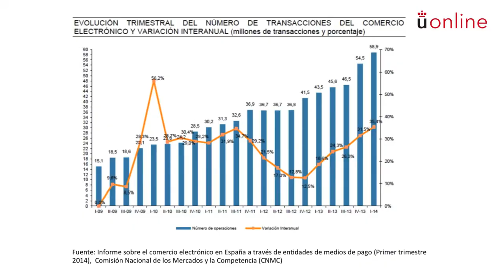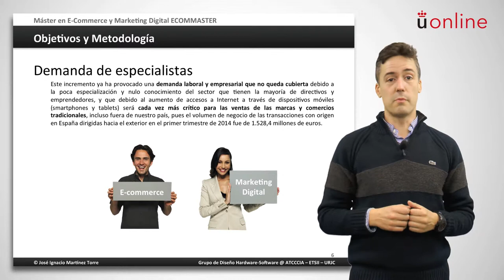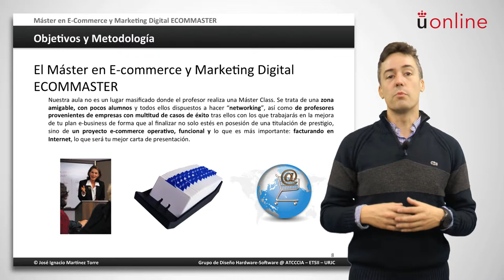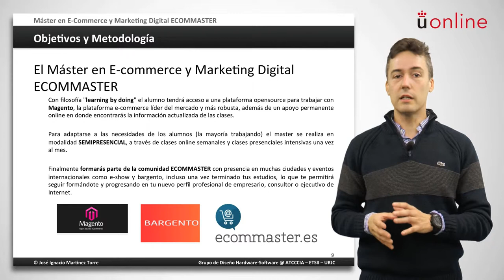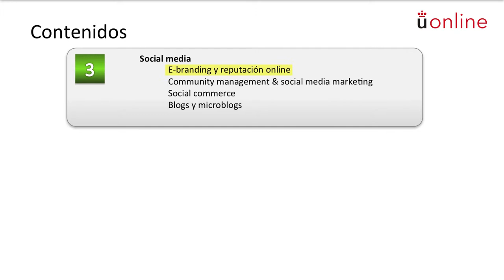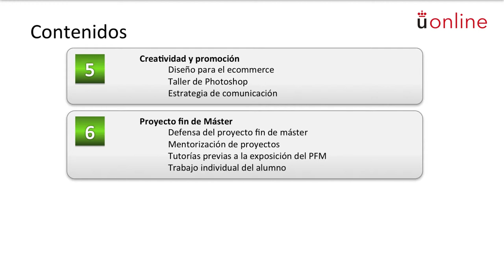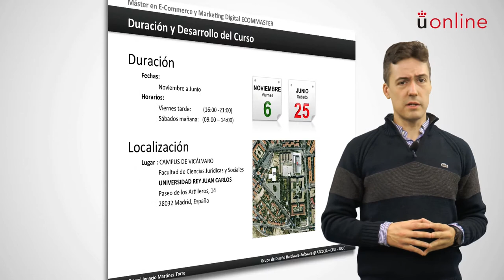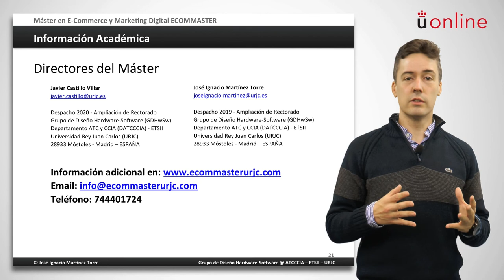Máster ecommerce y marketing digital ECOMMASTER - Presentación